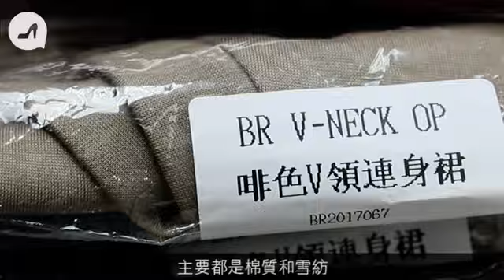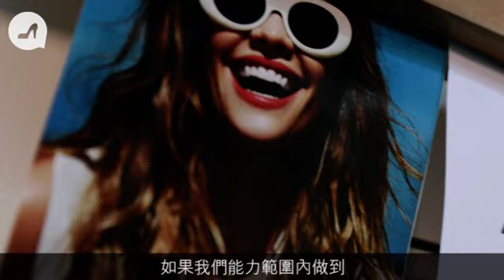開舖賣大碼女生衫 180磅女店主：顯瘦自欺欺人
「不能控制自己體重，就難以掌握自己人生。」這句話或許是意圖激勵胖子減肥，但當中卻隱藏着以貌取人的觀念，胖子總被認為辦事能力差、不靈敏和愚蠢，相反瘦子就是能幹、身手敏捷和機靈，兩者往往因外表而得到天淵之別的待遇。時裝品牌不斷吹捧瘦是美，模特兒身形瘦削得不真實，可想而知尺碼是沒有照顧到大碼人士的需要，潛台詞就是大碼人沒漂亮機會。